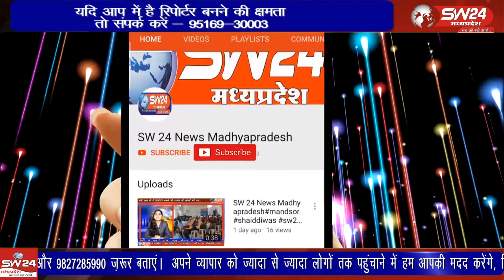मर्यादा पुरुषोत्तम भगवान श्रीराम के जन्मोत्सव रामनवमी पर गुरुवार को दिनभर भक्ति की बयार बही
मर्यादा पुरुषोत्तम भगवान श्रीराम के जन्मोत्सव रामनवमी पर गुरुवार को दिनभर भक्ति की बयार बही। सुबह से ही मंदिरों में सुंदरकांड पाठ, विशेष पूजा-अर्चना, हवन, अभिषेक आदि का दौर शुरू हुआ जो दोपहर तक चलता रहा